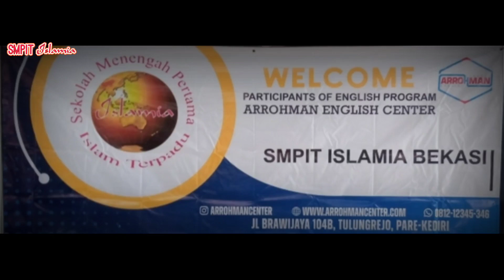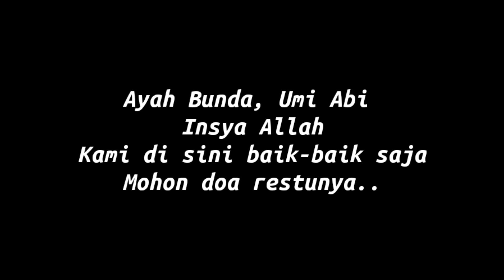English Camp | SMPIT ISLAMIA | day1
English Camp
SMPIT ISLAMIA
Kampung Inggris Pare Kediri
6-12 Februari 2022

Improve Your English Improve Your Knowledge

PPDB SIT Islamia:
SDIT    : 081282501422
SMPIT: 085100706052